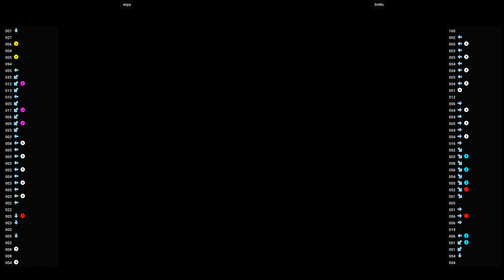Naomi Guilty Gear XX 🕹 wiya VS lmttn